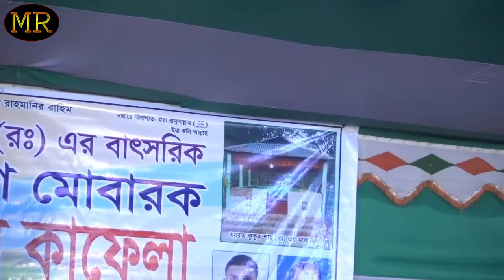তুই ছাড়া আর কেউ নাই | শিল্পী আরিফ দেওয়ান | Tui Chara Kew Nai Arif Dewan